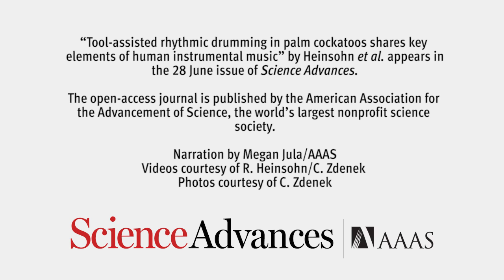Drumming Cockatoos Tap on Trees to a Beat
Palm cockatoos drum with sticks and seed pods to a regular rhythm much like humans, a new study reports, even showcasing signature drumming styles. Studying how these birds keep a beat provides insight into how humans first evolved the ability to produce and perceive music.